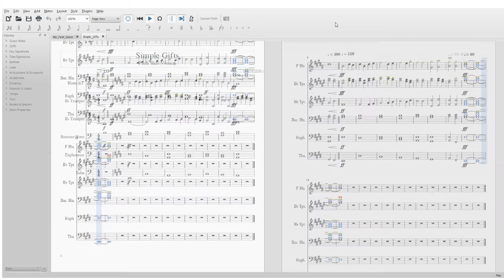Simple Gifts - Santa Clara Vanguard 2009 Score (Pitch Shift)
Thought I would do something a bit different. Also yes it is very late I'm aware.

This video was a great help in figuring out the notes for this (since I've basically never made a score from a drum corps show before and I was too lazy to learn how to score)

thank you guys for sticking around, I'm sorry about not uploading as much as I would normally!